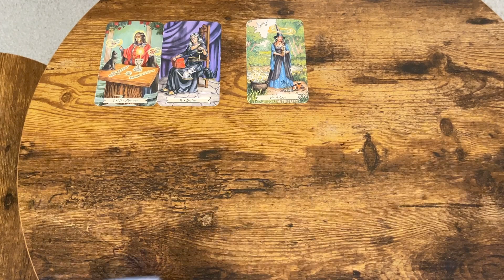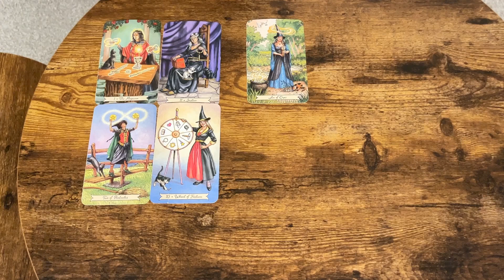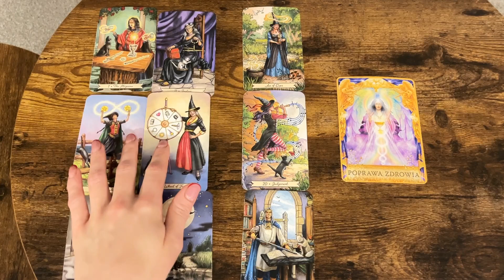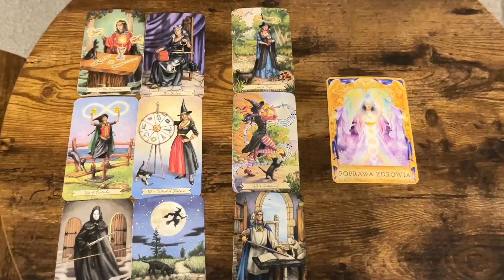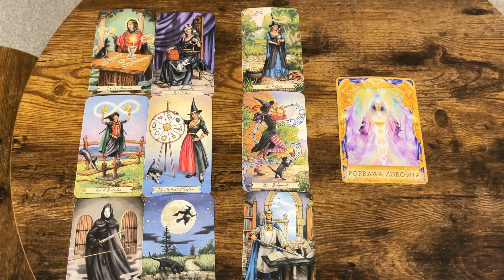Strzelec ♐️ Marzec 2024 ✨ tarot ✨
♐️ Witam serdecznie wszystkie zodiakalne Strzelce na waszym czytaniu z kart tarota na marzec 2024 składającym się z dwóch rozkładów na sferę miłosną: dla singli i wszystkich tych, którzy są w relacji oraz na sferę zawodową.
Dodatkowo mam dla Ciebie również kartę Anielską 😊 .

Pamiętaj, że jest to czytanie ogólne zawierajace energię wszystkich zebranych tu osób, a więc nie zapominaj o zachowaniu zdrowego dystansu.
Wynieś z tego czytania to co czujesz, ze rezonuje z Twoją sytuacją, karty potraktuj jako wskazówki, czy ostrzeżenia 😉 .

Dziękuje za każdy like, komentarz i subskrypcje.
Motywuje mnie to do dalszego działania 🫶

Zapraszam również w moja dalsza przestrzeń 🫶